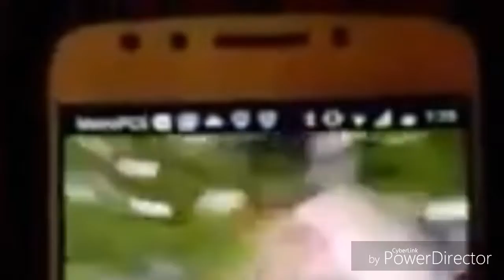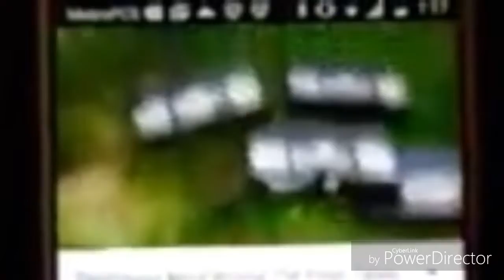(BrianTheYTV&LolaLoudFan2003 ORIGINAL VIDEO) Destorying 4 Winnie The Pooh VHS'S (Revered)